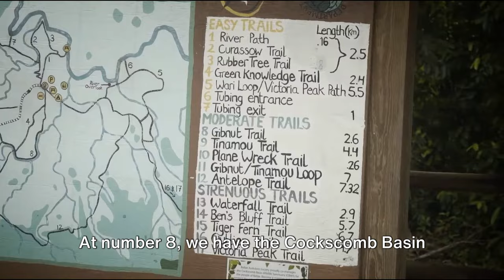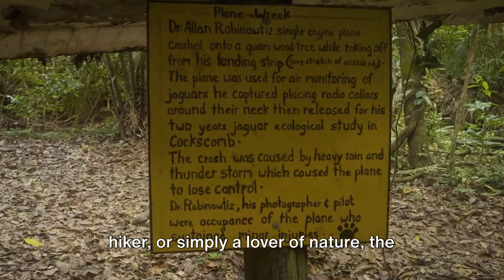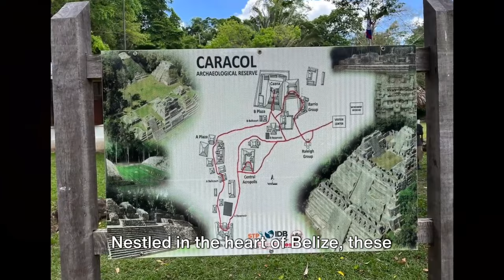10 Secret Places To Know Before You Go To Belize. 🇧🇿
Embark on a journey to uncover Belize's hidden treasures with us as we reveal the top 10 secret places you need to know before you go! 🌴 From secluded beaches to hidden waterfalls, join us as we unveil the lesser-known gems that make Belize a true paradise. Explore hidden caves, off-the-beaten-path ruins, and tucked-away local spots that showcase the rich culture and natural beauty of this Central American gem. Whether you're a seasoned traveler or planning your first visit, get ready to discover the secret side of Belize that will leave you in awe. 🇧🇿✨ Belize TravelSecrets HiddenGems 🏞️🏝️🌺

00:00 Intriguing Belize

00:17 Altun Ha Mayan Ruins

01:21 The Belize Zoo

02:21 Cockscomb Basin Wildlife Sanctuary

03:19 San Ignacio

04:16 Placencia

05:17 The Great Blue Hole

06:11 Ambergris Caye

07:07 Caracol Mayan Ruins

08:13 Caye Caulker

09:12 Barrier Reef Reserve System

10:11 Concluding Thoughts